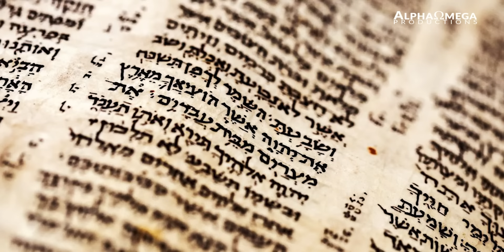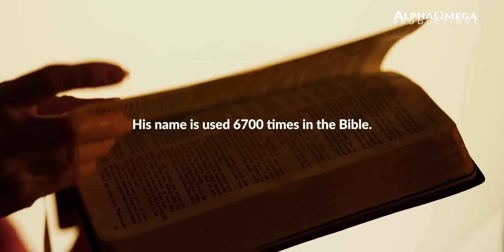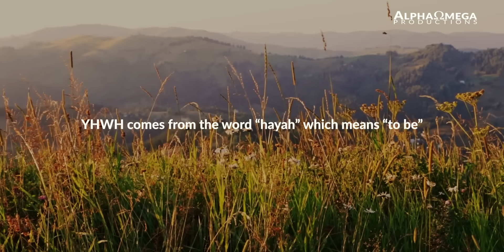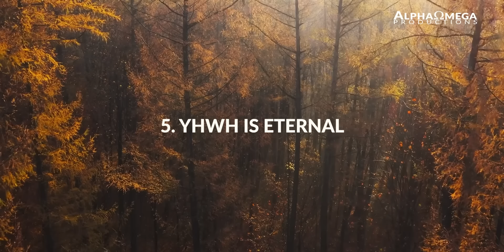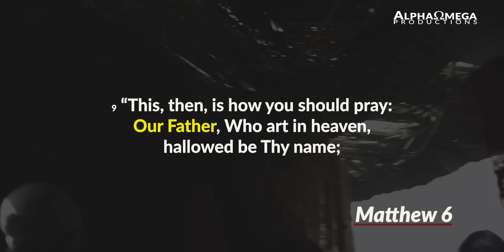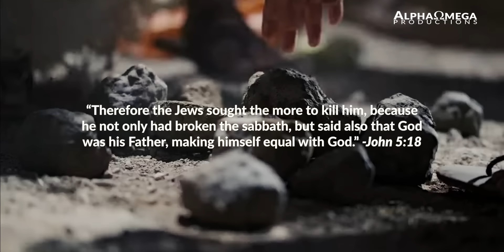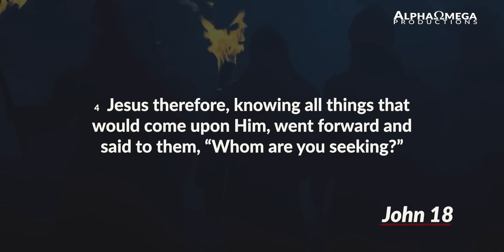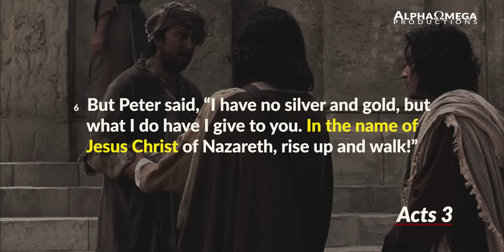[Shocking] This is the REAL Name of God || YHWH - יהוה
What is the Real Name of God? Jehova - Yahweh - YHWH - Yeshua

➤𝐒𝐩𝐞𝐚𝐤𝐞𝐫(𝐬): David Pawson

➤ 𝐎𝐫𝐢𝐠𝐢𝐧𝐚𝐥 𝐒𝐞𝐫𝐦𝐨𝐧:
The Character of God- Names